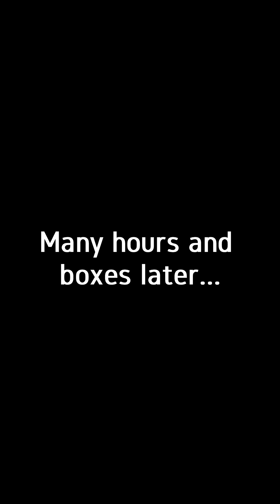the haunting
Moving into a new place? Did you check for ghosts?